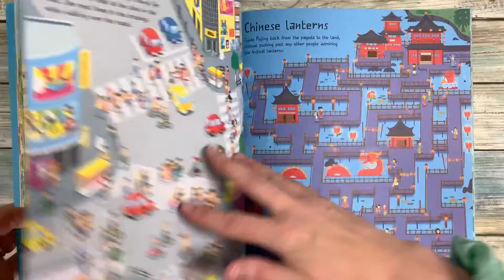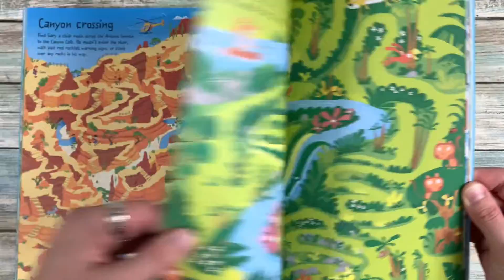Around the World Mazes - Usborne Books Canada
Travel from the Amazon and the Antarctic to the Himalayas and Hollywood with this entertaining selection of mazes from across the globe. Each maze is more challenging than the last, from taking a ramble in Rio de Janeiro to touring the Norwegian fjiords or finding your way in a Moroccan market. All the answers are at the back of the book.